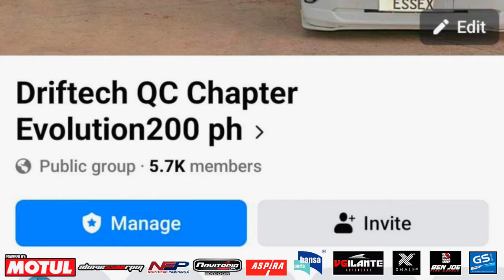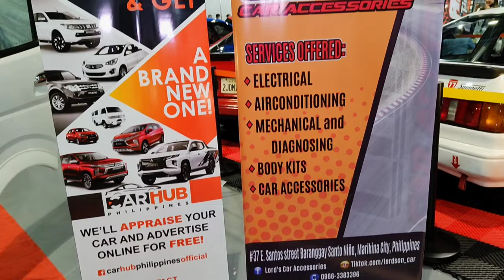2020 Toyota Hiace ESSEX Japan Inspired LORD'S Car Accessories | OtoCulture